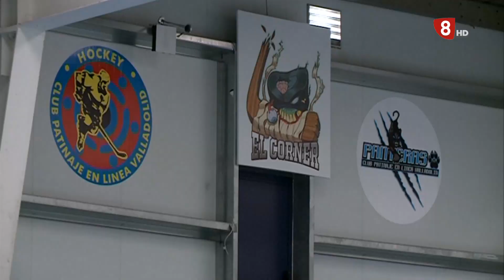Deportes 8 Valladolid. Edición de tarde. Jueves 5 de Noviembre de 2020